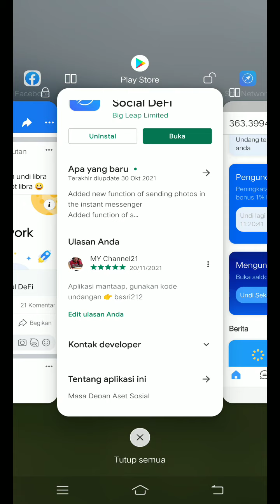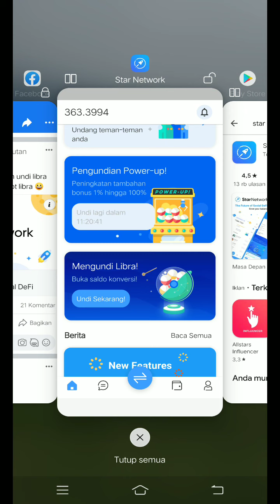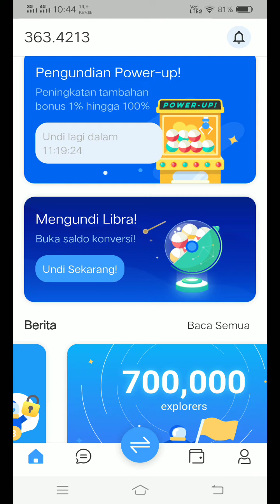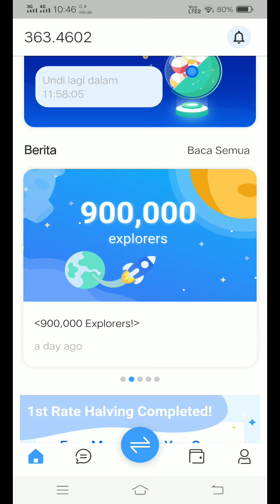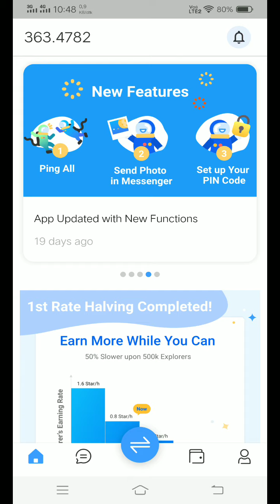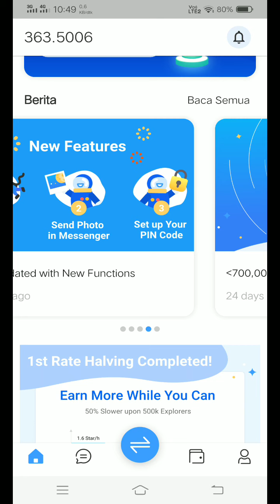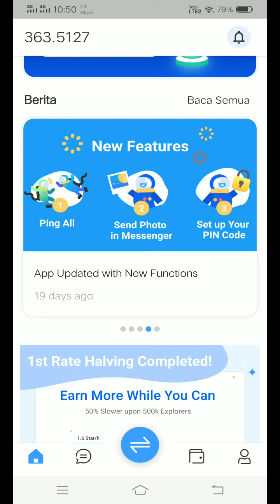update terbaru star network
update terbaru star network, sudah mendekati kyc.
buat yg belum mendaftar, silahkan mendaftar dg download aplikasi star network di play store Dan masukkan kode undangan 👉 basri212

buat yg mau membuat akun binance,
bisa mendaftar lewat link ini :

siapa tau nanti star network listing di binance.